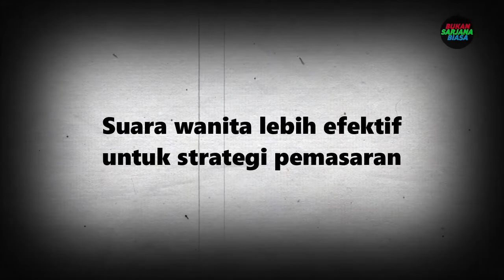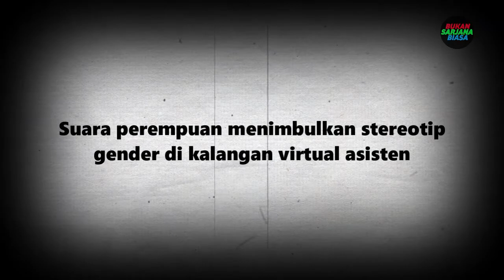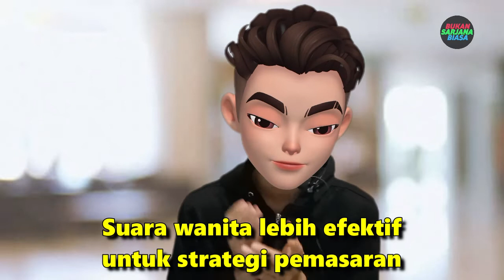TERUNGKAP ‼️ ALASAN DIBALIK SUARA GOOGLE ASSISTANT, SIRI, DAN ALEXA MENGGUNAKAN SUARA PEREMPUAN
text to speech, suara pria, cortana, google assistant, artificial intelligence, apple, suara perempuan, amazon, suara google assistant, alexa, emma nutt, adapt world wide, suara wanita, siri, brant ward,

We make these videos to educate and or entertain others. If any owners of the content clips would like us to remove their video, we will do so as soon as possible.